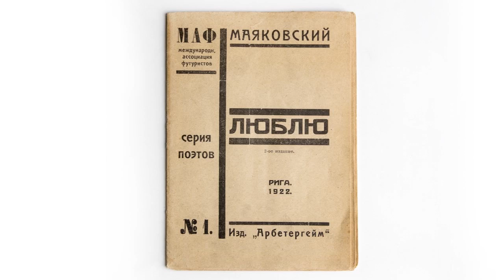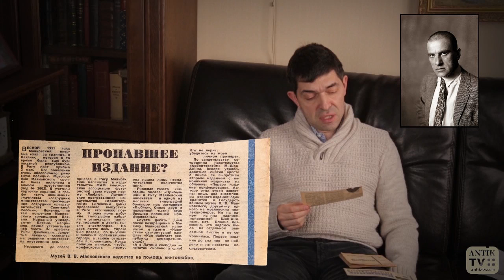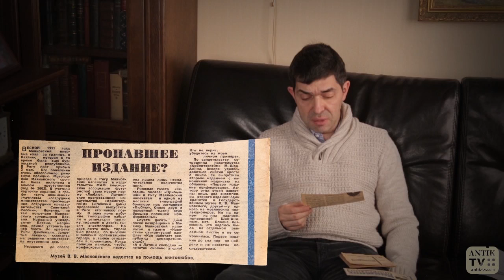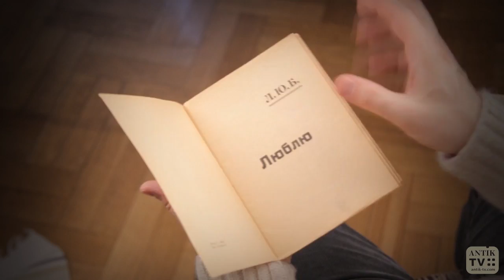В. Маяковский. Люблю. Рига, 1922. HD antik-tv: РЕДКИЕ КНИГИ.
представляет рассказ коллекционера Сергея Венгерова о книге Владимира Маяковского "Люблю", изданной в 1922 году в Риге.
 - это послужит для авторов стимулом к регулярному созданию новых роликов и бесконечному (sic!) повышению их качества.
Заходите к нам на сайт - новости с антикварных аукционов, блошиных рынков, из антикварных и букинистических магазинов (география постоянно расширяется). Справочники и редкости...